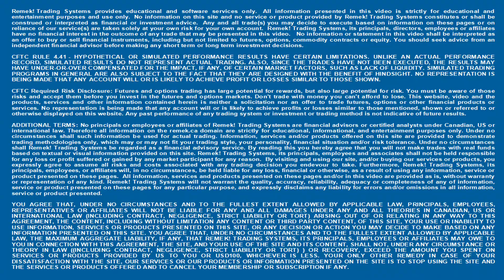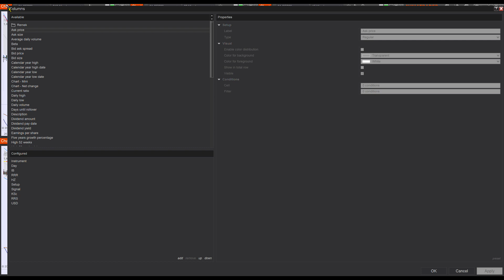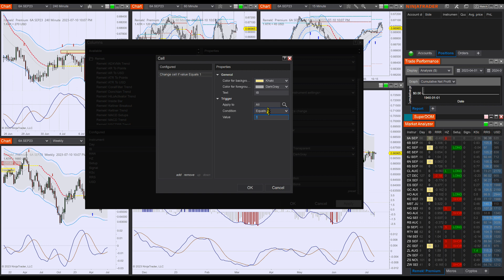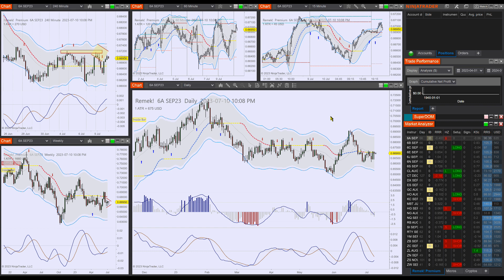Introducing: Remek! Inside Bar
Introducing: Remek! Inside Bar - Futures, foreign currency and options trading contains substantial risk and is not for every investor. An investor could potentially lose all or more than the initial investment. Risk capital is money that can be lost without jeopardizing one's financial security or lifestyle. Only risk capital should be used for trading and only those with sufficient risk capital should consider trading. Past performance is not necessarily indicative of future results.